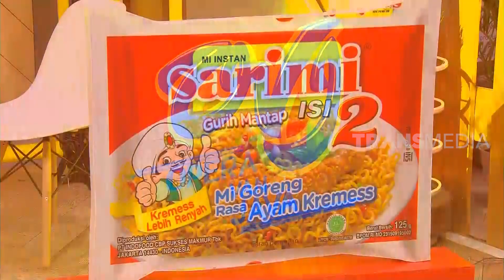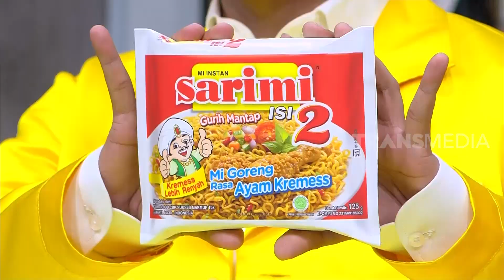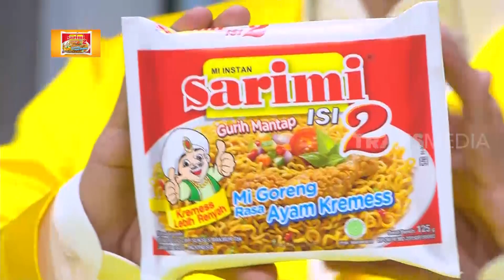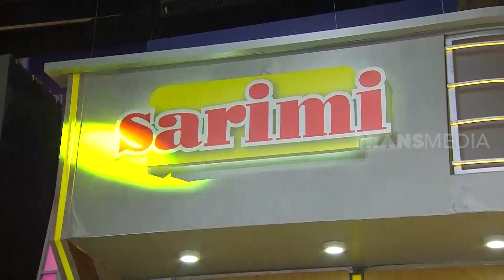Gosip Heboh di Infotainment Melet-Melet | OPERA VAN JAVA (27/08/20) Part 3